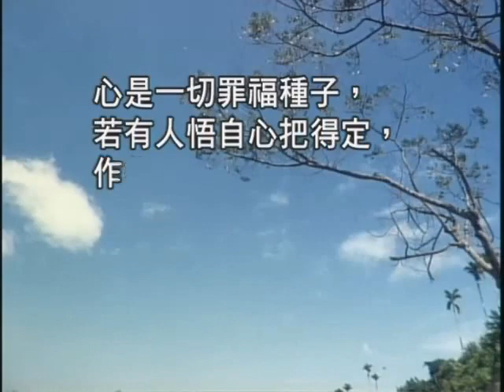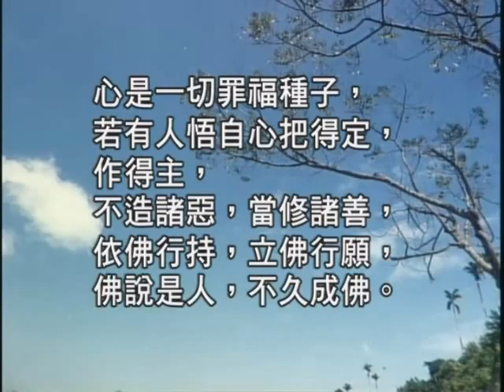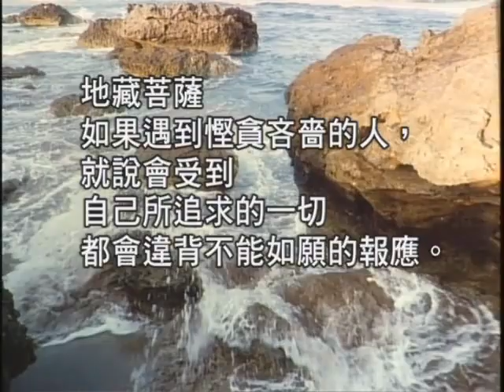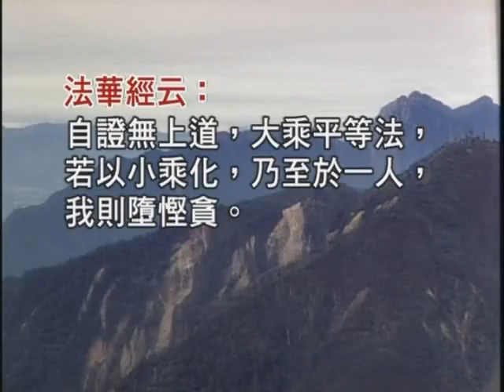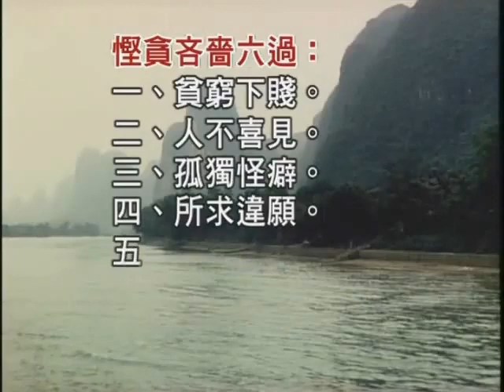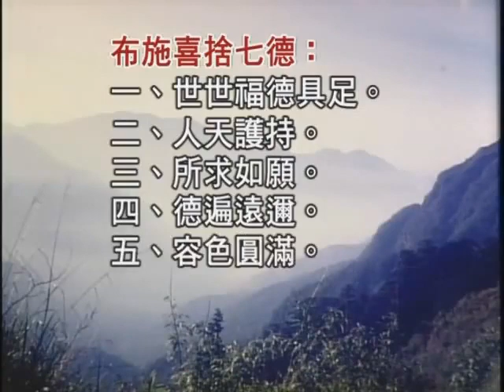如本法師-地藏菩薩廣說因果_10